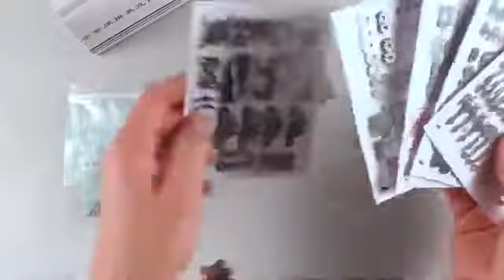2020 Steel Warcraft 3D Metal Puzzle 2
3D Puzzle Collector or just looking for a new hobby, want to challenge your mind, or need an indoor activity for you and your loved ones?
Steel Warcraft 3D Metal Puzzle is a perfect DIY experience for you. This project is an entertaining and intellectually stimulating classic pastime. Avid puzzlers, collectors, and just about anyone who wants to keep their minds active, we have cool warcraft creatures’ collections for you!
FEATURES
DIY. Create absolutely stunning three-dimensional form puzzle that will need NO glue, just put it together with the screws. Follow the provided instructions to assemble it, enjoy the process of building and creating. Don't rush, focus, and practice patience, because it is quite challenging. Absolutely a thrilling assembly project.
BRAIN-BOOSTING EXERCISE. 3D metal puzzle develops problem-solving and reasoning skills. It is beneficial for all-ages as it enhances creativity and critical thinking. The perfect combination of education and entertainment.
PREMIUM QUALITY. Made from high-precision laser cutting technology and high-quality Stainless-Steel material to secure excellent craft. The finished product looks high-class, with no burrs and the parts are perfectly cut.
GIFT IDEA OR COLLECTION HOBBY. Warcraft 3D puzzle is a perfect gift to say “I love your creativity”. A very ideal present for special occasions or just to share with your family for a fun bonding activity. Additionally, it’s a great option for collectible items. Classy decorations for living room, bedroom, offices, etc.
SPECIFICATIONS
Assembly Method: screw link, no glue required
Material: Stainless Steel
Size: Varies According to Design
Includes: Step-by-Step Assembly Instruction
PACKAGE INCLUSIONS
1 x set of Steel Warcraft 3D Metal Puzzle
** RECOMMEND AGE: Suitable for adults and kids over 10 years old. PLEASE NOTICE: The edges of the product are sharp, so don't play with the baby to avoid injury. Please take carefully while assembling. It looks cool and creates a decent challenge for adults. The best choice for people who like crafts and hobbies. **